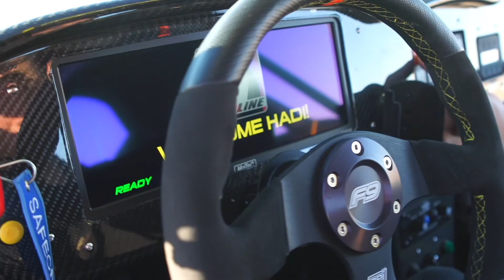Funco F9 Glamis Sand Dunes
We filmed this video for our friend from Qatar. This car is insane!!
Car built by funco motorsports. Motor built by Redline Performance.